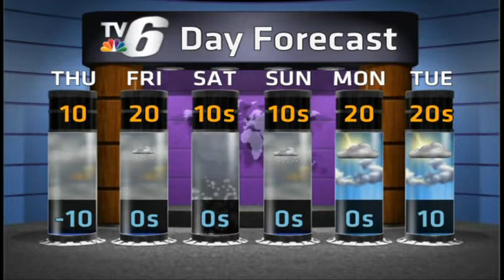Cold Eases Snow Chances Increasing